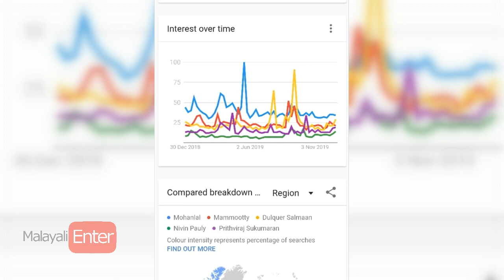അവസാനം ഗൂഗിളും പറഞ്ഞു മോഹൻലാൽ തന്നെ മലയാളത്തിൽ നമ്പർ 1! എങ്ങനെ എന്ന് അല്ലേ ദാ കണ്ടോ! Mohanlal No: 1?